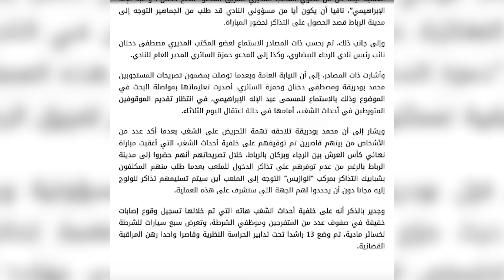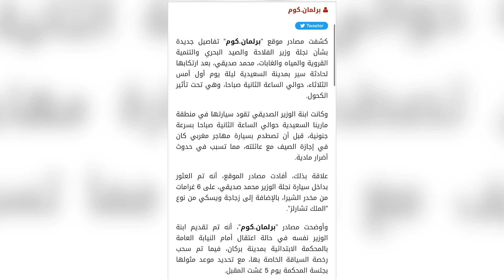ديرها غا زوينة.. أخنوش والزاوية.. غالي والسيـيـدا.. صحة زيان في الحبس.. وزراء بلا خدمة بلا كفاءة